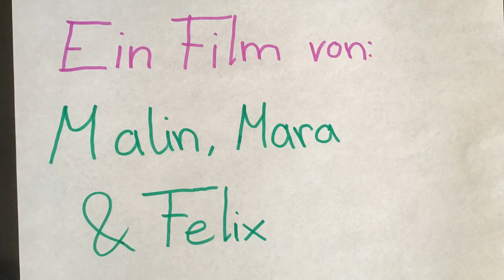FREMDE WELT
Malin, Mara und Felix